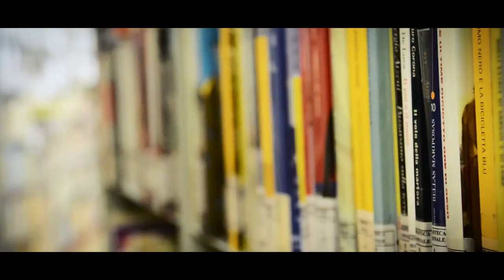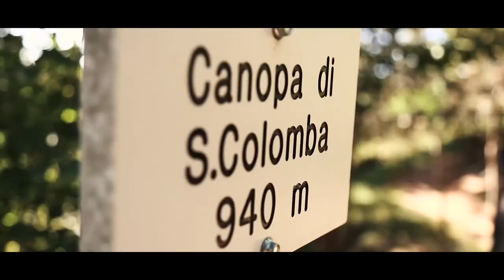Civezzano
Civezzano, Altopiano di Piné e Valle di Cembra Trentino